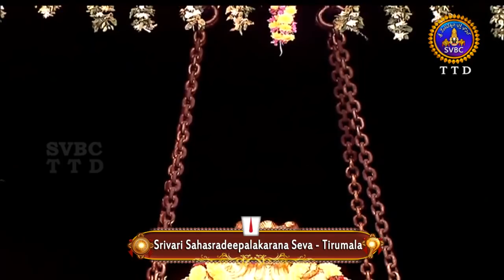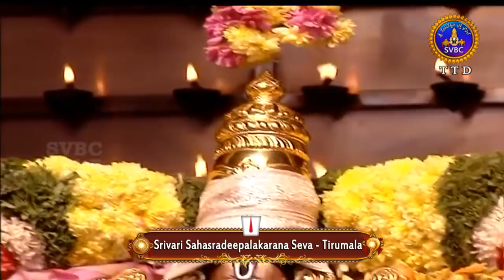శ్రీవారి సహస్రదీపాలంకరణ సేవ | Srivari Sahasradeepalankarana Seva | 04-01-19 | SVBC TTD